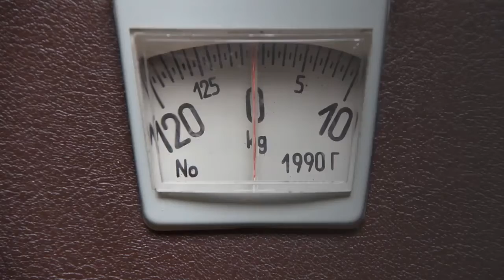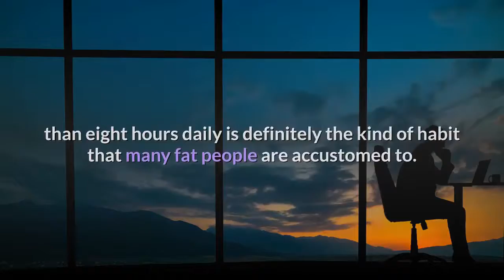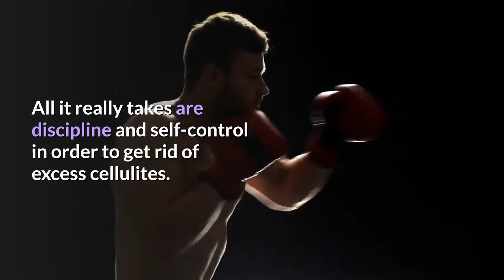How to lose weight via diet & exercise?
If you would like to lose weight, click this link to learn more Video content: Obesity is a health problem faced by a number of people worldwide. The over-accumulation of unwanted fats in the body poses so many threats to an individual. These secondary diseases root from other vulnerable systems like the cardiovascular, respiratory, digestive, and even the reproductive system. While this issue has not really been paid much attention and often neglected especially by the obese themselves, it actually heeds notice because of the fatal possibilities which may arise as a threat to overall wellbeing later on. Discussions on its causes and effective ways to eliminate fat layers have been done to help those suffering from such condition.

Dietary preferences play a major role in the process of becoming overweight. Various studies have been performed to support this and yet the number of cases still continues to rise. Consumption of too much food high in caloric content contributes to the formation of cellulites. People who are fond of drinking sodas especially with regular meals are prone to this habit. Some even drink glassfuls in between, and may not be aware of the impending problem at all. Also, going for sweets like chocolates and cakes for dessert put the person at risk for obesity.

In as much as well-balanced diet is vital in avoiding the probability of unnecessary weight gain, physical activity is just as important as well. Research has revealed that those who have long led a sedentary lifestyle are the people who are at highest risk for becoming obese. Working in an office all week with only a desk to sit behind on for a little more than eight hours daily is definitely the kind of habit that many fat people are accustomed to. Moreover, the creation of video games, televisions, and computers for home use add further to lack of exercise which only aggravate the impending occurrence of obesity.

The graveness of obesity is almost overlooked until it is almost too late and extremely difficult to bring the body back to how it was prior to such condition. There are methods aimed at weight loss nevertheless. However, it is best to begin the recovery in the comfort of home. It helps to be informed of the ideal foods and gym equipment suited for weight reduction because a proper diet and regular exercise are the best means to achieve a healthy body once again. All it really takes are discipline and self-control in order to get rid of excess cellulites.